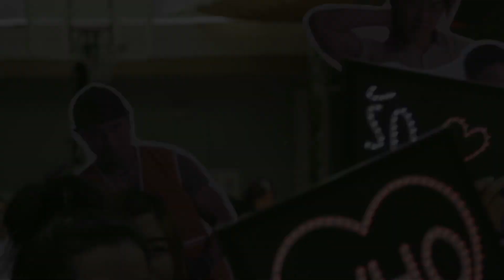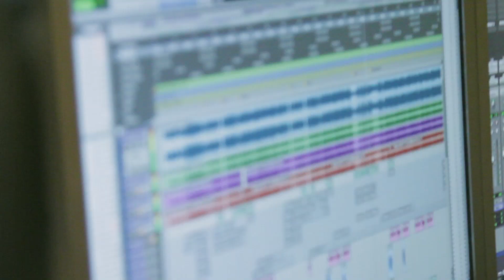เปิดตัววง WHO ร่วมงานกับ บอย โกสิยพงษ์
WHO featuring Boyd LOVEiS
"ขอบคุณพี่บอย LOVEiS ที่เชื่อว่าพวกเรา WHO หล่อ"